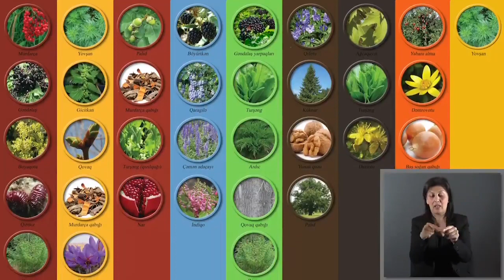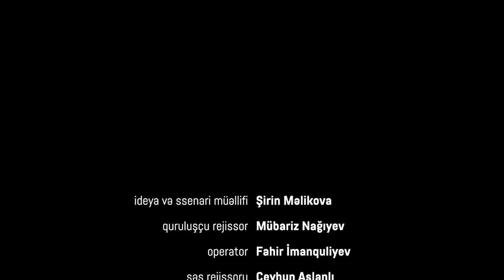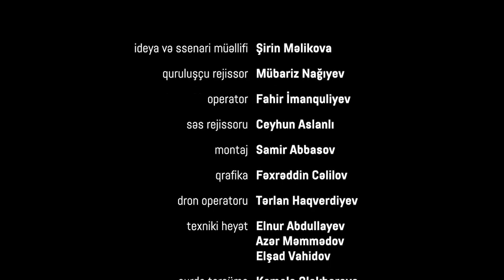Azərbaycan Milli Xalça Muzeyinə virtual ekskursiya